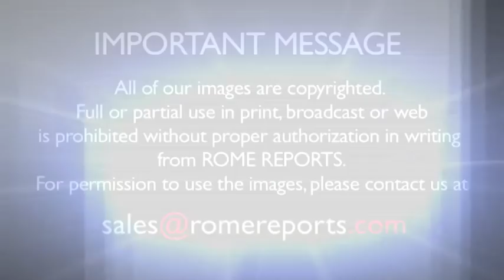Pope to Cloistered Nuns: Smile! Show the inner joy that comes from knowing Jesus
During his visit to Assisi, Pope Francis visited the Basilica of St. Clare, where the Order of 'Poor Clares' was founded by that very saint. During his speech the Pope said nuns must express the joy and humanity that comes from knowing Jesus. .